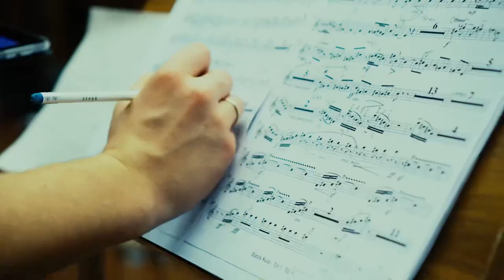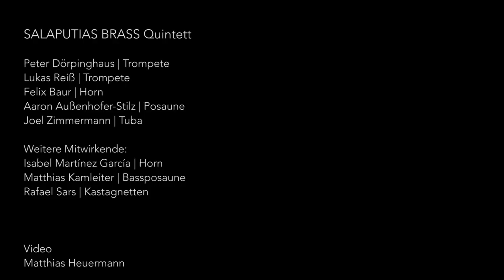Trailer Hungarian Pictures Salaputia Brass Quintett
We are very happy to share with you the first snippets and sounds of our new CD with hungarian related music:
HUNGARIAN Pictures
Release will be next week 19th August.

Mit Werken von: Emil Petrovics (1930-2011), Sandor Szokolay (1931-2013), Frigyes Hidas (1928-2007), Bela Bartok (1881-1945), Franz Liszt (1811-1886), György Ranki (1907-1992), Ivan Fischer (geb. 1951)
Mitwirkende: Salaputia Brass
CD
Emil Petrovics: Cassazione
+Sandor Szokolay: Hommage a Bartok
+Frigyes Hidas: Quintettino 1-3; Jatek
+Bela Bartok: Ungarische Bilder; Rumänische Volkstänze; Für Kinder; Allegro barbaro; 14 Bagatellen; 10 Leichte Stücke
+Ivan Fischer: Meditation & Fanfare
+Arpad Barabas: Sonata in Blues
+György Ranki: Serenade of the seven headed Dragon
+Franz Liszt: Consolation Nr. 2
Künstler: Salaputia Brass
Label: Oehms, DDD, 2021
Bestellnummer: 10956417
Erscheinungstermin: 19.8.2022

Wenn man an die großen Musiknationen dieser Welt denkt, kommt einem Ungarn vielleicht nicht als erstes in den Sinn. Doch je intensiver man sich damit auseinandersetzt, desto mehr gewinnt das Land in einem solchen Ranking an Bedeutung. Für Salaputia Brass nimmt Ungarn besonders seit dem 20. Jahrhundert eine führende Rolle ein. Es etablierte sich nicht nur als Goldschmiede der Instrumentalisten, es entstanden hier auch zahlreiche (zeitgenössische) Kompositionen für die noch recht junge Gattung der Blechbläserkammermusik. Das Album vereint einen Überblick über die zeitgenössische Ungarische Musik.